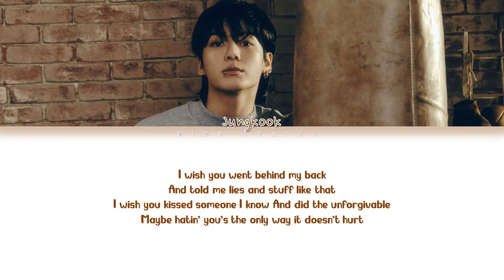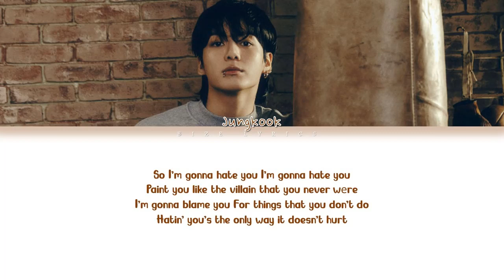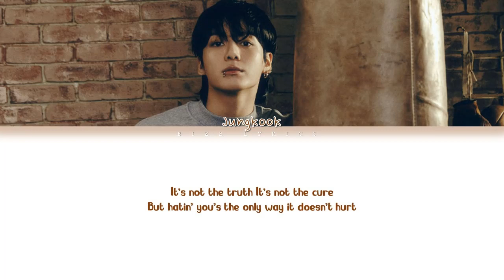Jungkook (정국) 'Hate You' (Color Coded Lyrics_Eng)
• Artist: Jungkook (정국)
• Song ♫: Hate You
• Album: GOLDEN
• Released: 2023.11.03